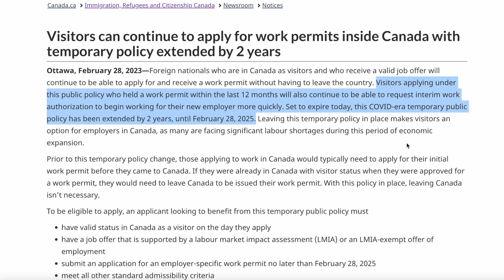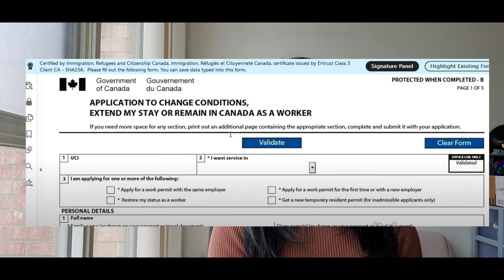Apakah MUDAH? Ganti Status dari CANADA VISITOR VISA TO WORK PERMIT.